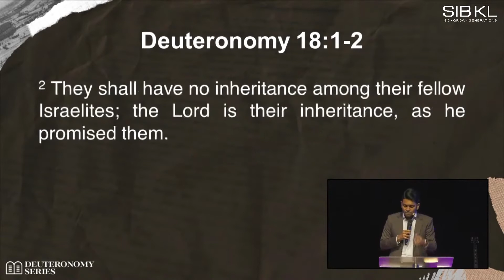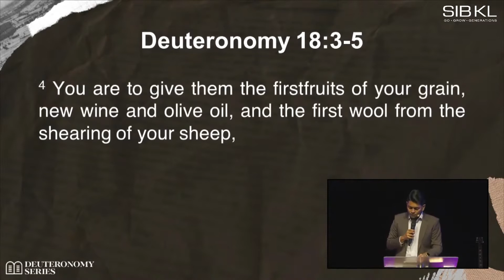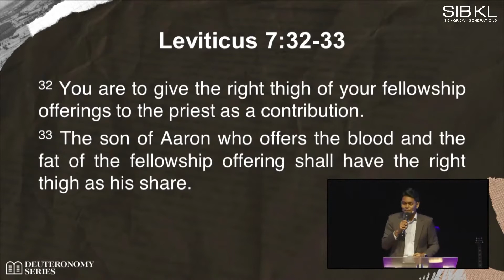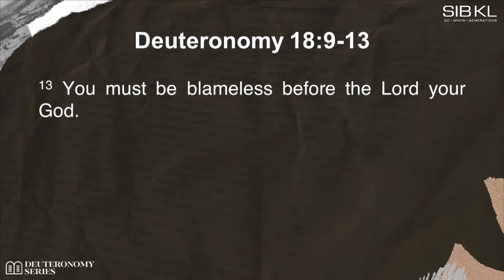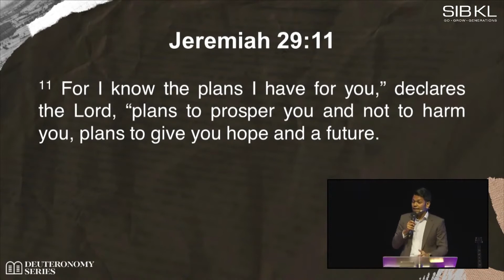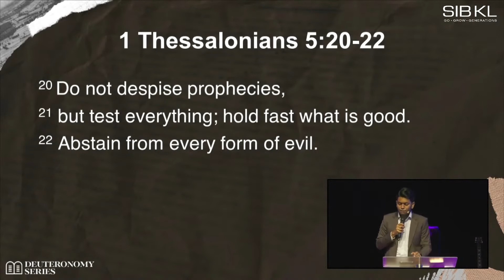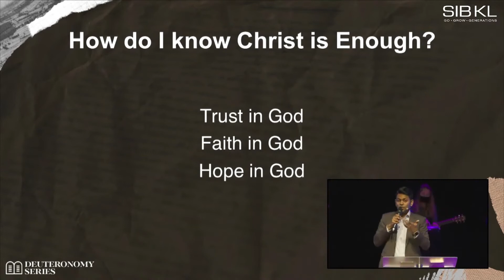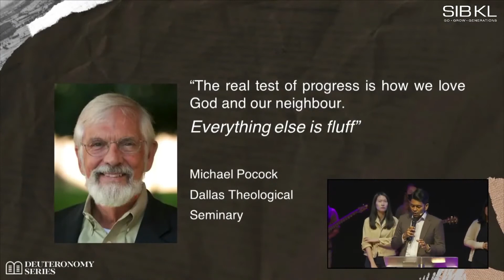[SERMON] Deuteronomy 18: Christ is Enough - Pr Joel Vergis // 5 June 2022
📖 Sermon Slides/Notes